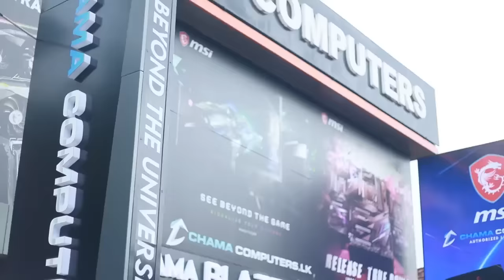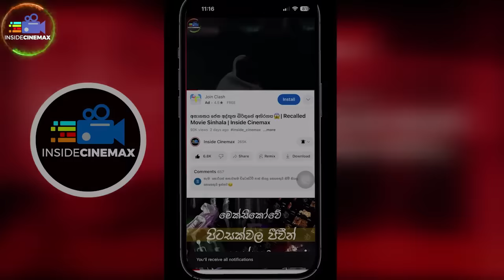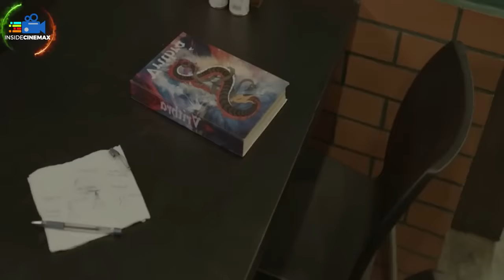සියදිවි නසාගැනීමක සැඟවුණු රහස😱| Movie Sinhala | Inside Cinemax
𝙈𝙤𝙫𝙞𝙚𝙨/𝙏𝙑 𝙎𝙚𝙧𝙞𝙚𝙨
* 𝙍𝙚𝙫𝙞𝙚𝙬𝙨
* 𝙏𝙧𝙖𝙞𝙡𝙚𝙧𝙨
* 𝙎𝙪𝙗𝙩𝙞𝙩𝙡𝙚𝙨
* 𝘿𝙤𝙬𝙣𝙡𝙤𝙖𝙙